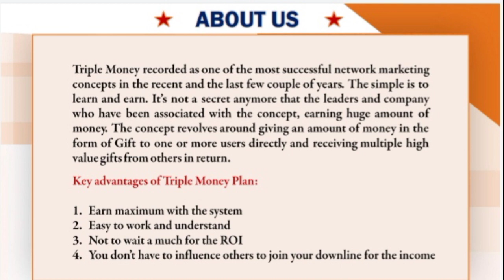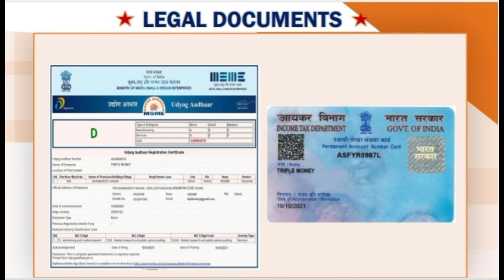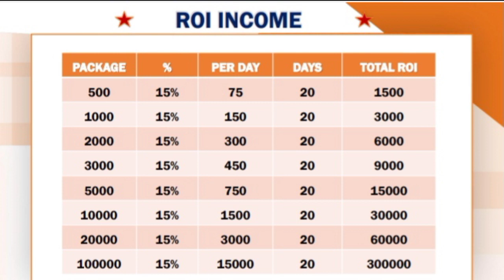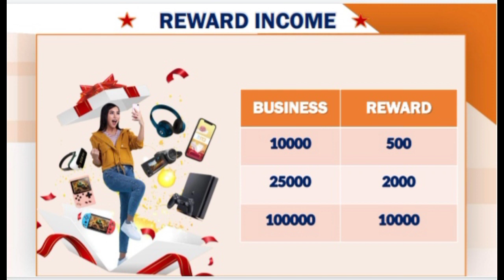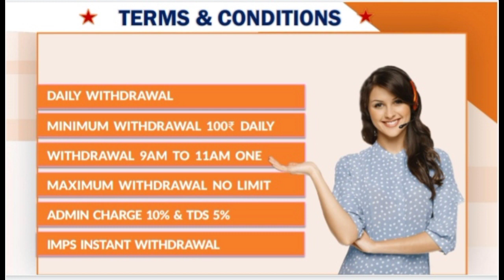Triple Money full Plan details in Hindi || New MLM Plan Launch || @OnlineEarning_TechnicalViren 🤑♨️📲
Triple Money full Plan details in Hindi || New MLM Plan Launch || ‎@Tech Viren Rawat  🤑♨️📲

🌹👇JOINING LINK👇🌹

_______Disclamer _______

Best mlm plan pramotion channel Mlm channel
MLM CHANNEL
MLM PRAMOTION
mlm pramote

Life Time New Single Leg Plan Earn Money Online